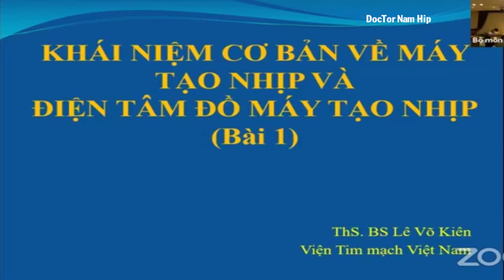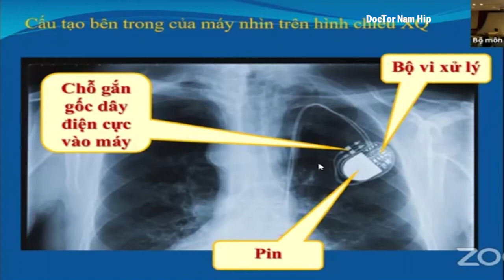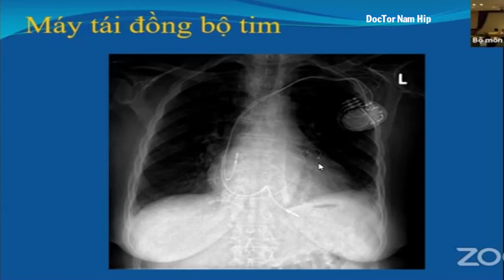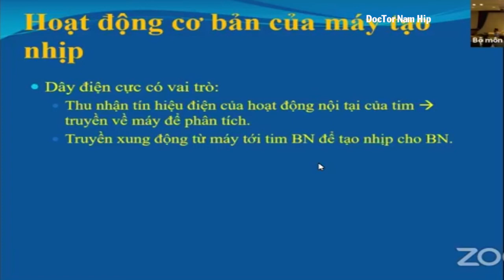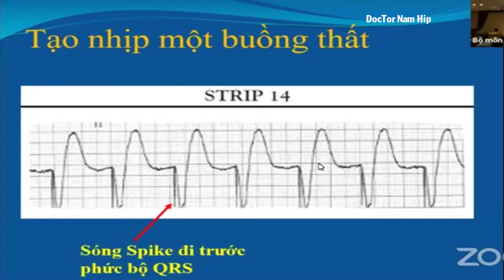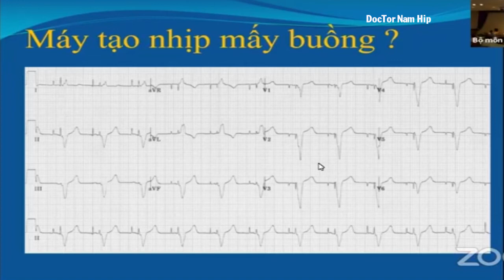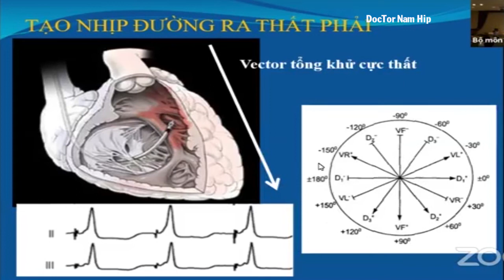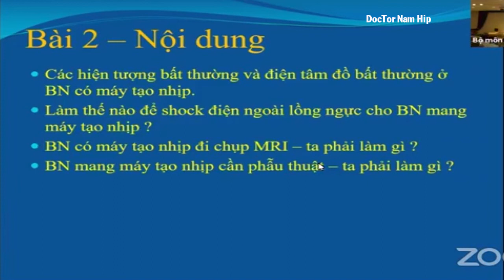BÀI 8 ĐIỆN TÂM ĐỒ MÁY TẠO NHỊP